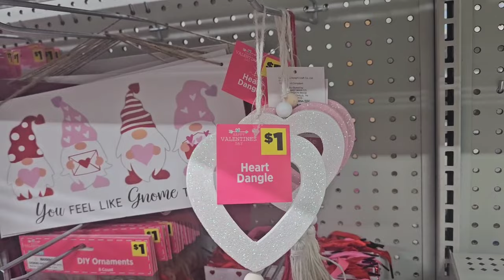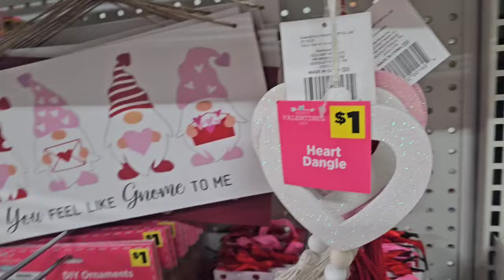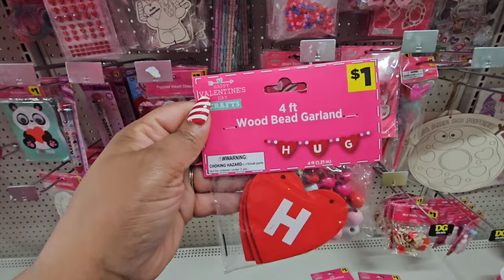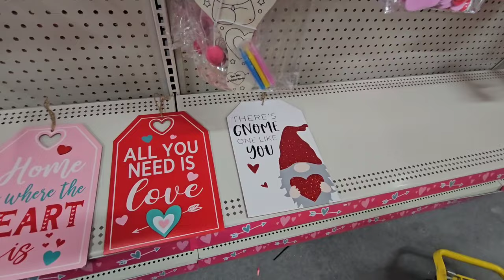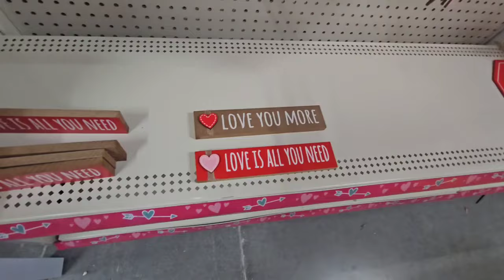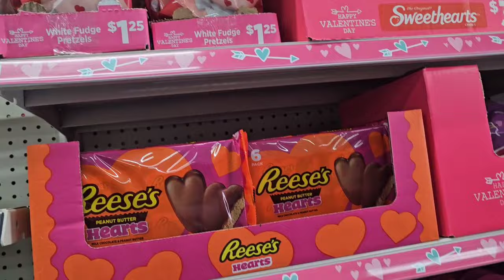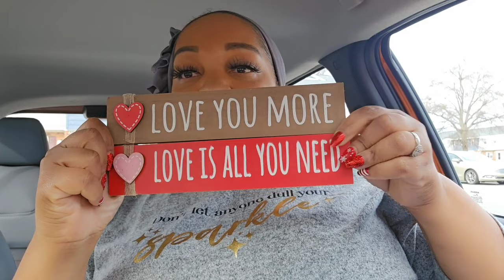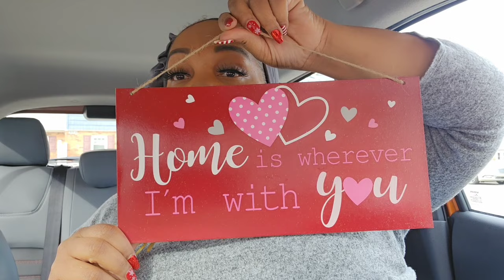Dollar General $1 only Valentines Day Shop With Me + Car Haul 💕| Amazing $1 Decor